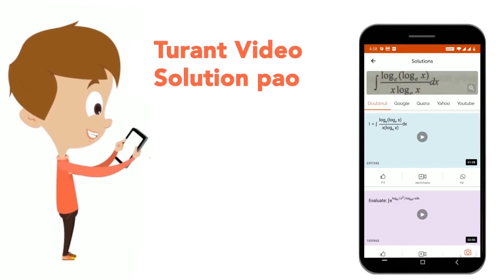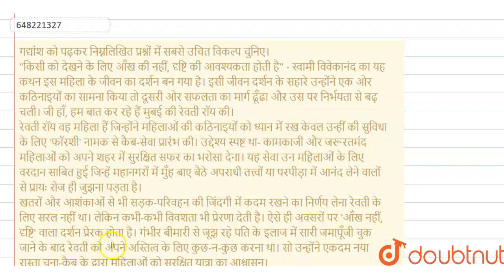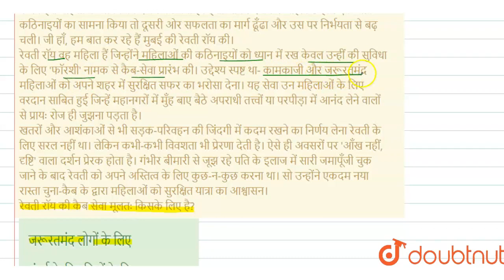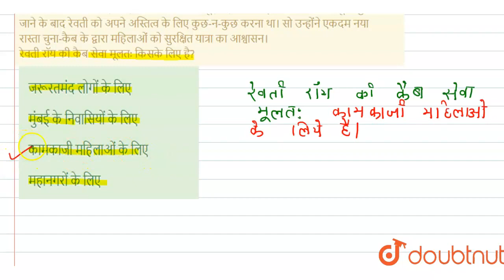गद्यांश को पढ़कर निम्नलिखित प्रश्नों में सबसे उचितविकल्प चुनिए।किसी को देखने के लिए आँख की नहीं,...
गद्यांश को पढ़कर निम्नलिखित प्रश्नों में सबसे उचितविकल्प चुनिए।किसी को देखने के लिए आँख की नहीं, दृष्टि की आवश्यकता होती है - स्वामी विवेकानंद का यह कथन इस महिला के जीवन का दर्शन बन गया है। इसी जीवन दर्शन के सहारे उन्होंने एक ओर कठिनाइयों का सामना किया तो दूसरी ओर सफलता का मार्ग ढूँढा और उस पर निर्भयता से बढ़ चली। जी हाँ, हम बात कर रहे हैं मुबई की रेवती रॉय की।रेवती रॉय वह महिला हैं जिन्होंने महिलाओं की कठिनाइयों को ध्यान में रख केवल उन्हीं की सुविधा के लिए \'फॉरशी\' नामक से कैब-सेवा प्रारंभ की। उद्देश्य स्पष्ट था- कामकाजी और जरूरतमंद महिलाओं को अपने शहर में सुरक्षित सफर का भरोसा देना। यह सेवा उन महिलाओं के लिए वरदान साबित हुई जिन्हें महानगरों में मुँह बाए बैठे अपराधी तत्त्वों या परपीड़ा में आनंद लेने वालों से प्रायः रोज ही जुझना पड़ता है।खतरों और आशंकाओं से भी सड़क-परिवहन की जिंदगी में कदम रखने का निर्णय लेना रेवती के लिए सरल नहीं था। लेकिन कभी-कभी विवशता भी प्रेरणा देती है। ऐसे ही अवसरों पर \'आँख नहीं, दृष्टि\' वाला दर्शन प्रेरक होता है। गंभीर बीमारी से जूझ रहे पति के इलाज में सारी जमापूँजी चुक जाने के बाद रेवती को अपने अस्तित्व के लिए कुछ-न-कुछ करना था। सो उन्होंने एकदम नया रास्ता चुना-कैब के द्वारा महिलाओं को सुरक्षित यात्रा का आश्वासन। रेवती रॉय की कैब सेवा मूलतः किसके लिए है?
Class: 14
Subject: HINDI
Chapter: हिन्दी भाषा और शिक्षाशास्त्र
Board:CTET

👉 Have Any Query? Ask Us.